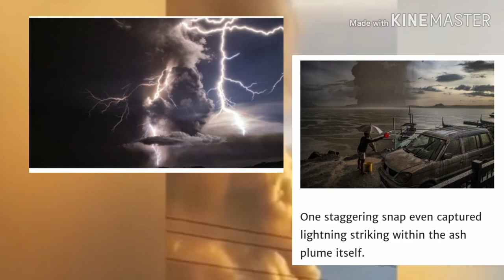Taal Volcano Eruption 2020